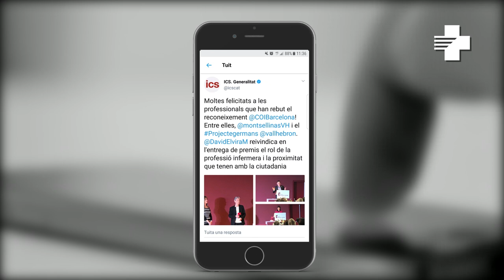Balanç de comunicació de Presidència i Gerència de l'ICS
Resum del balanç de comunicació d'aparicions a les xarxes socials de la directora gerent, Candela Calle, i el president de l'ICS, David Elvira.